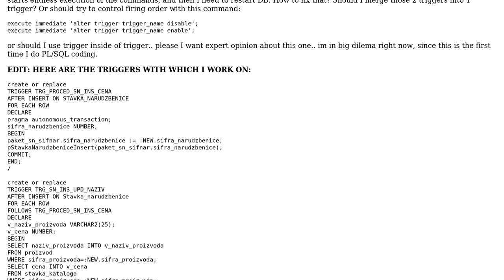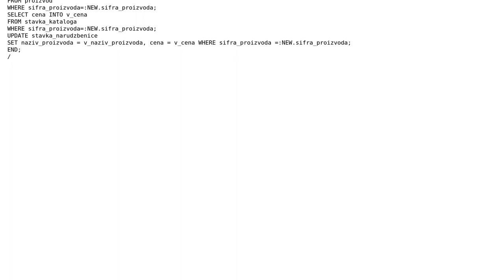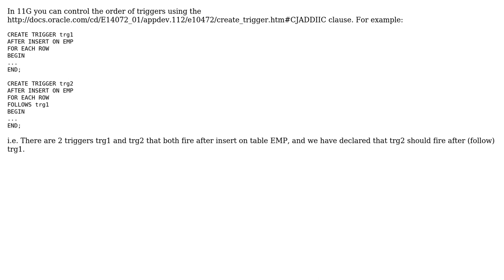oracle triggers firing order (collision, and deadclock ) (2 Solutions!!)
oracle triggers firing order (collision, and deadclock )

With thanks & praise to God, and with thanks to the many people who have made this project possible! | Content (except music & images) licensed under CC BY-SA | Music | Images & others | With thanks to user ? user Tony Andrews user DCookie and the Stack Exchange Network Trademarks are property of their respective owners. You are responsible for your own actions.